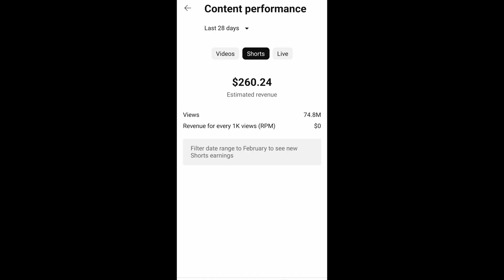😲 1000 Views पर कितना पैसा देता है YouTube।। 🔥How to give money 💰 youtube of 1000 Views।।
2023 short earrings

shorts par kitne views par kitna paisa milta hai
shorts ke kitne views par kitna paisa milta hai
shorts monetization kitne views par kitna paisa milta hai
shorts video me kitne views par kitna paisa milta hai
youtube short video kitne views par kitna paisa milta hai
youtube shorts se paise kaise kamaye without monetization

t